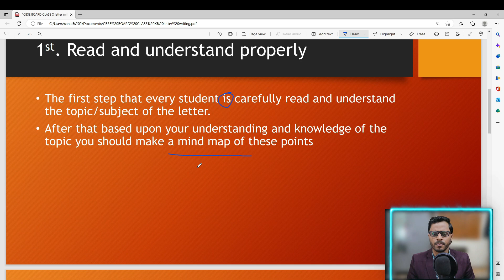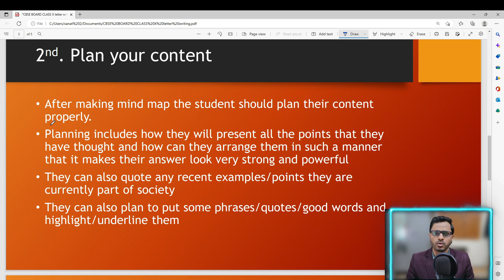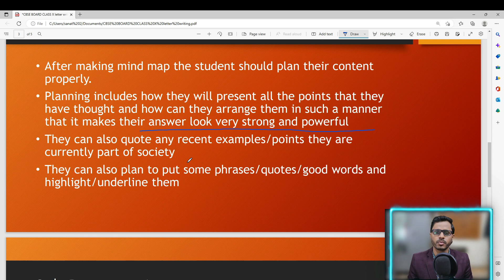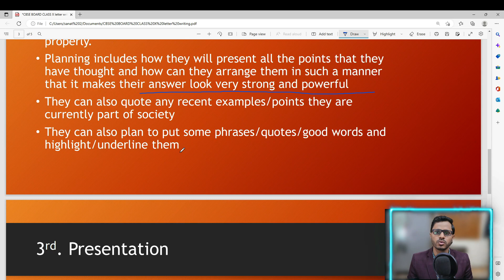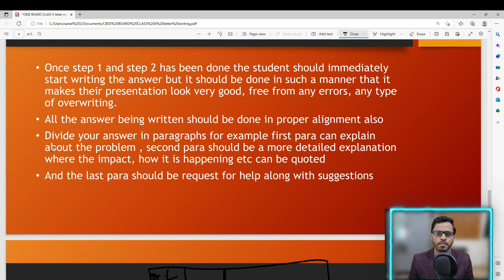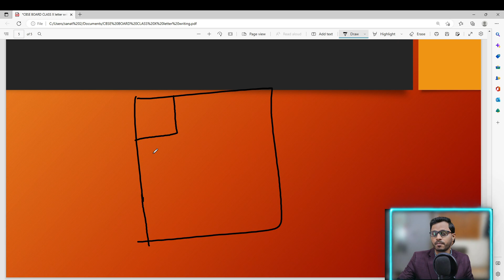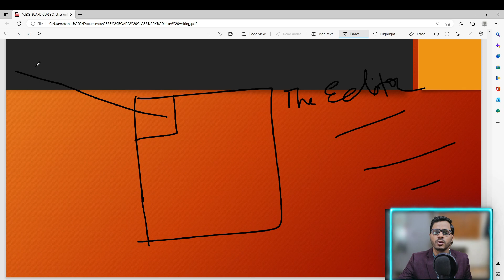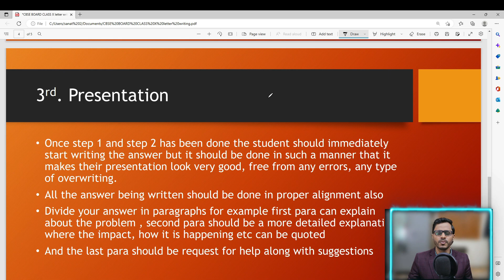How To Properly Write Letter To Get Full marks ? CBSE Class 10 & 12 English Board | Important Tips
We here post lectures related to various professional courses such as CA/CMA/CS and
also of regular courses such as B.Com/BBA/M.Com/LLB.

b.com classes,b.com law class,ca foundation law classes,cma foundation law classes,ca foundation economics classes,cma foundation economics classes,bba law class,
bba economics class,12th business studies,11th business studies,11th economics classes